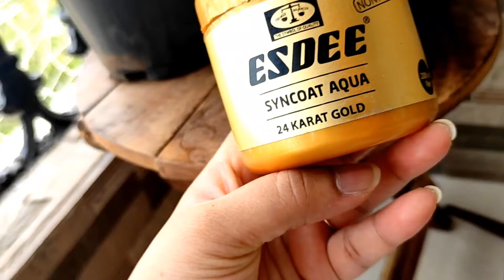Home Decor-DIY of pot with Dot mandala painting with Mirror work & easy and simple Modern painting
This video is about visit to plant nursery and doing DIY on pots with dot mandala painting with mirror work and very easy and simple modern painting to decor your homes...

- The creativity & Home Decor Vlog